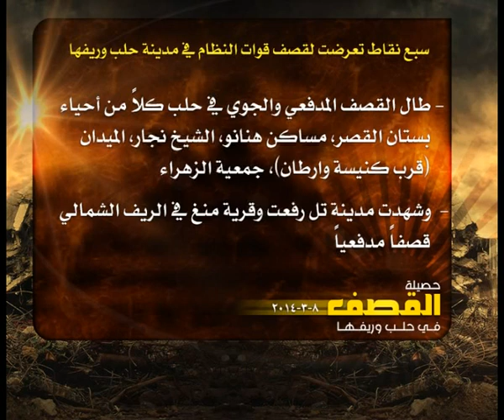حصيلة القصف في حلب 8 3 2014